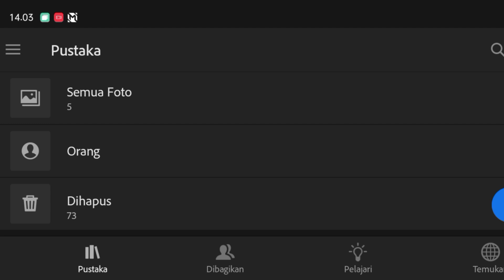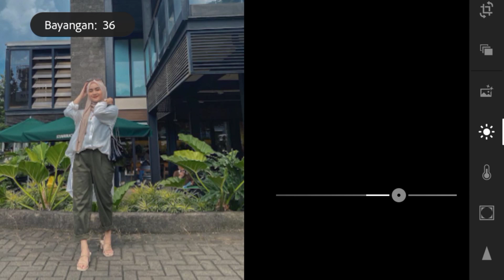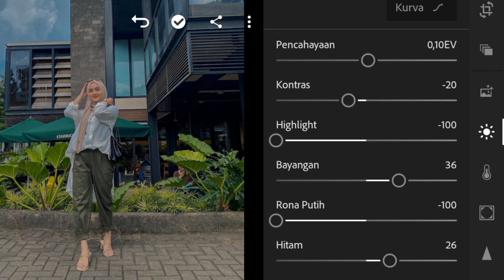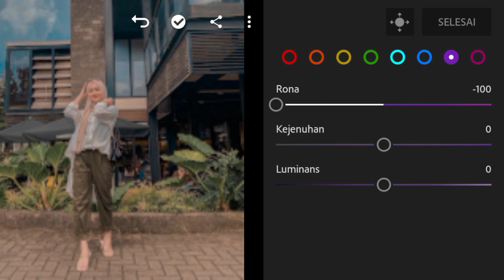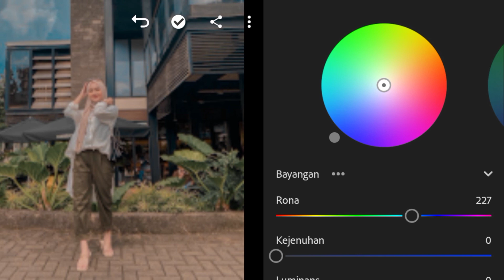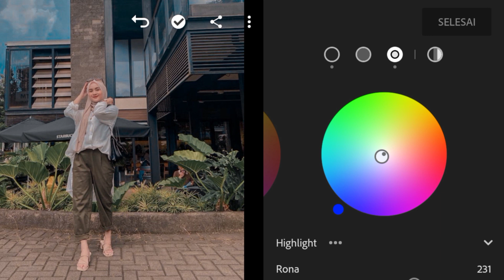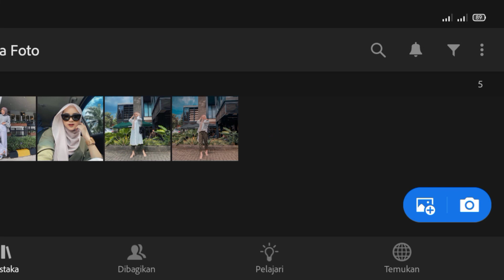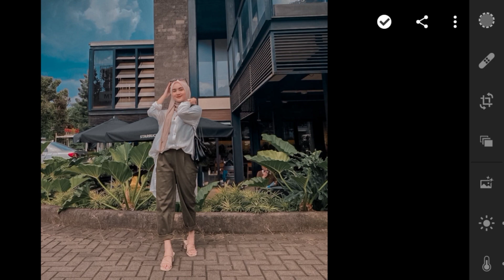Tutorial Edit Foto Lightroom | Natural | Rumus Lr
Selamat datang teman teman di channel Riky Fahriza  yang membahas tentang editing foto menggunakan lightroom..
Untuk filter yang kita buat kali ini bisa kamu pakai juga untuk foto selfie dan foto diluar ruangan lainnya..
Saya harap kalian suka dengan filternya :) Dan semoga bermanfaat ya.
Link terprotect dengan pasword, kalian bisa dapatkan pasword di dalam video ini.
DOWLOAD⬇️
Cek Ig : @arikh_